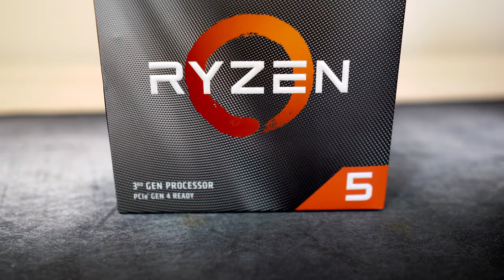Client Build #5: The $1000 AMD Budget Gaming/Editing Machine!!!